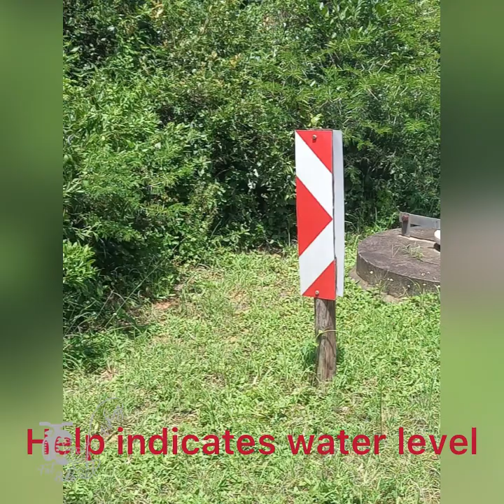FISH KEPT COMING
When The Fish Keep Coming‼️

Vidal once again producing special fish 🐟

The drive through to Vidal was just as amazing.

Gill was hoping this time she’d get a fish on her wish list. She got that and more!

Catching loads of small fish and then 2 of her dream fish, Potato Bass and Blue Fin Kingie and The Bonus Fish was a 75cm Big Eye Kingie.

Here’s her WhatsApp note:-

WOW 😄 thanks once again for THE MOST AMAZING DAY (from start to finish) blew my mind to catch special fish that have been on my wish list for YEARS! 🎣🎣🎣